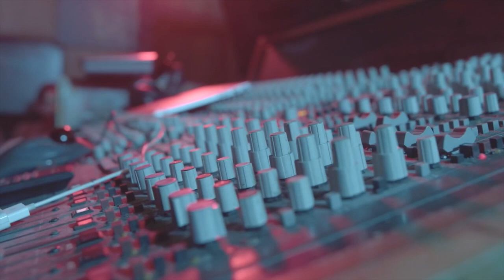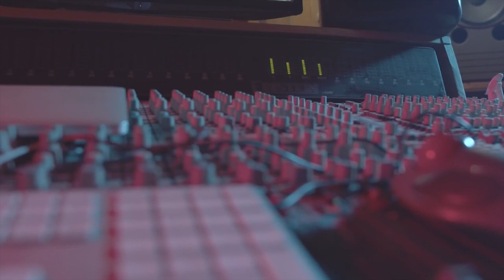Shabdon PUSH Out Vybz Kartel Convo With Xsomo